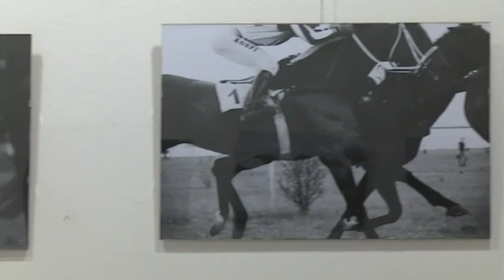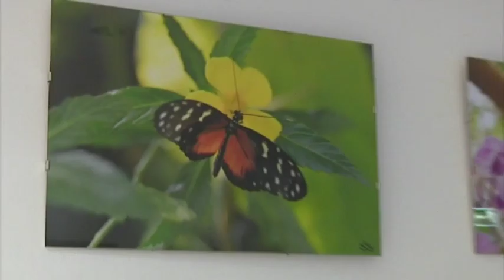Vernisáž výstavy fotografií Michaely Hermanové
Reportáž z vernisáže v Galerii Žlutý kopec 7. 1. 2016.